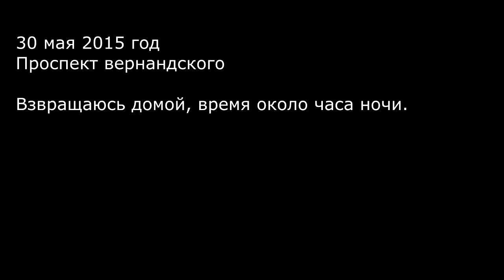Дтп Проспект Вернандского